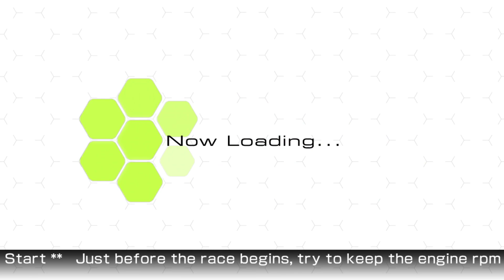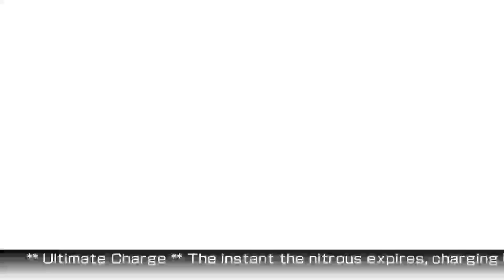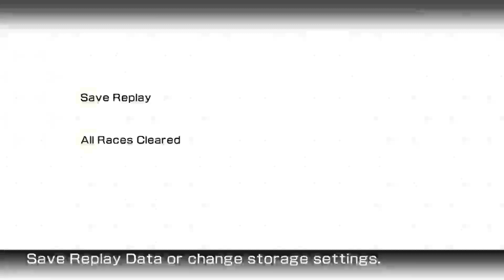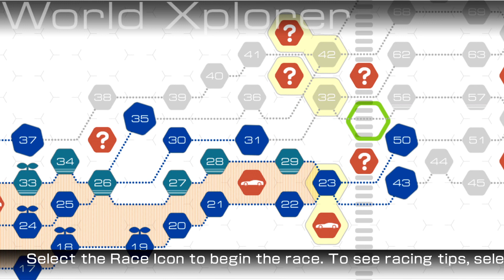XBOX Series X [LIVE!] Ridge Racer 6